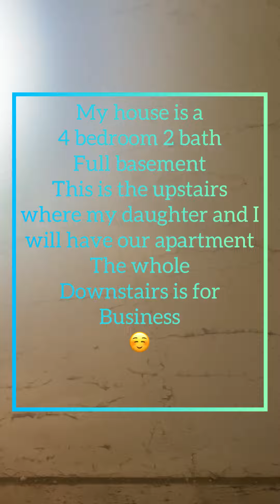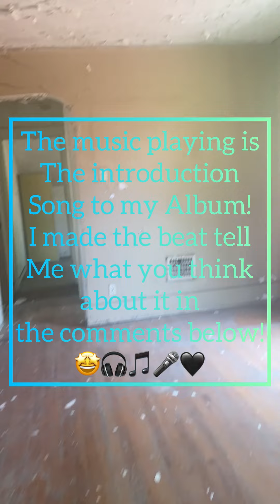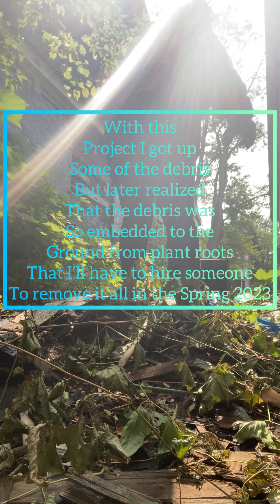My first time seeing the inside of my business home!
This is footage that I took this summer of the reaction of me walking through my Detroit land bank home! This Renovation is going to have a lot of ups and downs but I know it is going to be so worth it!